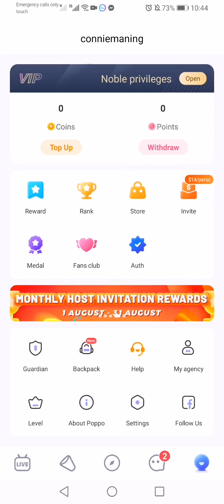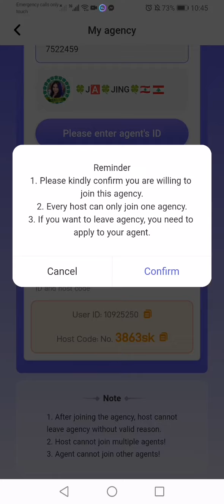PAANO MAG JOIN AGENCY SA POPPO LIVE APPS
Please join on my agency just msgs me on my fb acct Maribel Jing Villarin

POPPO I'd 7522459